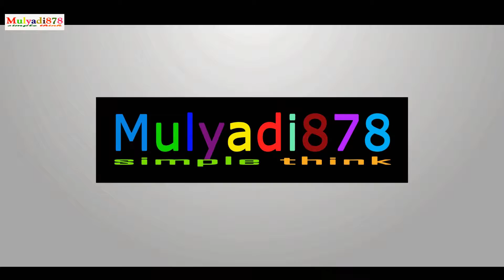Habib UMAR -- Bergembira Atas Rahmat ALLAH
mudah-mudahan bisa menambah pengetahuan dan kecintaan kita kepada kekasih ALLAH yaitu nabi Muhammad,,
amin yaa robbal alamin...

Orang beriman adalah orang yang antara hatinya,bicaranya sama dengan perbuatannya,,
itu lah sepenggal kalimat yang di sampaikan oleh habib Umar,,
bagaimana selengkap nya,mari kita simak video nya..

terima kasih
semoga bermanfaat